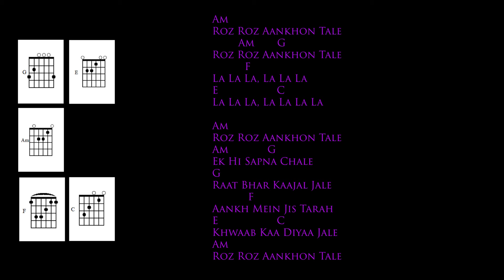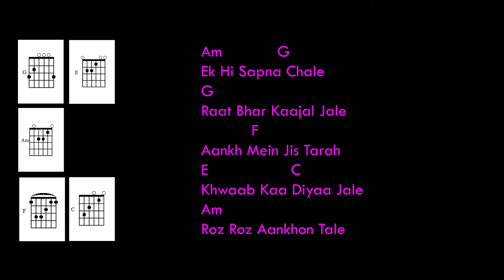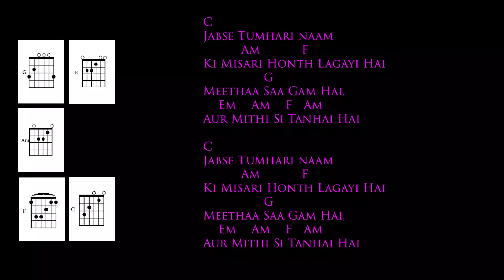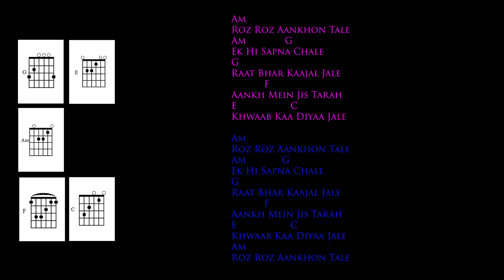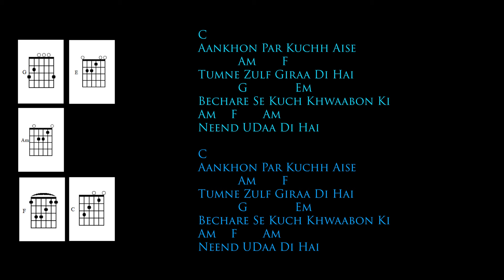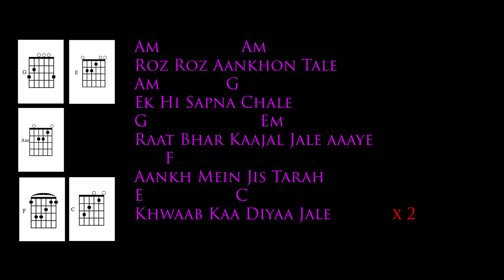Roz Roz Ankhon Tale - Asha Bhosle | Lyrics & Guitar Chords Tutorial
Master the beautiful melody of Roz Roz Ankhon Tale sung by Asha Bhosle with this guitar chords and lyrics tutorial. Learn how to play this timeless classic from the movie Jeeva with step-by-step instructions and chord breakdowns. Perfect for beginners and experienced players alike who love soulful Bollywood tracks.

🎸 Chords Used:  Am . G  , F , C  ( capo on 3rd fret )
🎶 Original Key: Cm Major
🎤 Singer: Asha Bhosle
🎼 Music Composer: R.D. Burman
📝 Lyrics: Gulzar